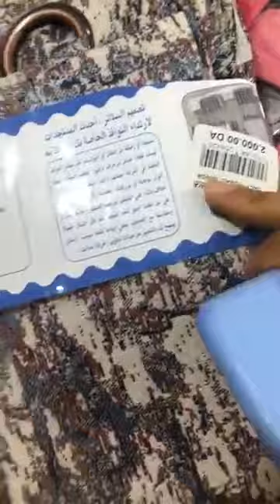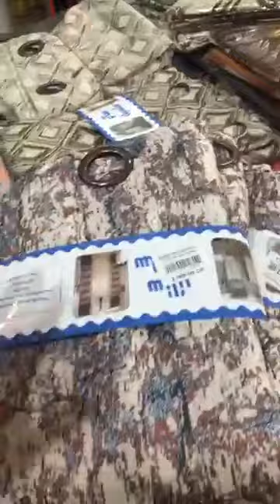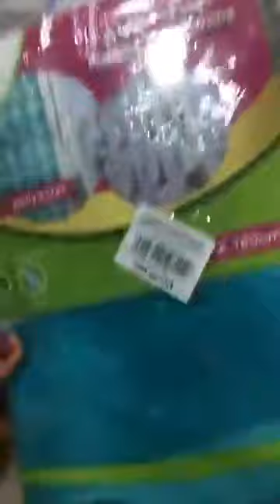🚨‎hafid rahaya hangar blida 🛍🛒 دخول الافرشة الجزائرية العصرية تخفيضات في بازار حفيظ الرحاية بليدة 🛍🛒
🚨‎hafid rahaya hangar blida 🛍🛒 دخول الافرشة الجزائرية العصرية تخفيضات في بازار حفيظ الرحاية بليدة 🛍🛒hafidrahaya محل_حفيظ_الرحاية#‎hafidrahayahangar#rahayameftah
جديد أفرشة الصالونات الجزائرية أو الشورة من البليدة و زنيقة العرايس بالساحة الشهداء بالعاصمة
Cuisine Karima مطبخ كريمة
جولة في محل الافرشة و الصالونات العصرية في وهران،صالوني المتواضع
Sarah family dz
🌸جديد الصالونات المغربية العصرية2021/ 2022 صالون ماروكان salon marocain فراش صالون
whealth by Nouha
جولة في محل الأفرشة وجهاز العروس 👰 ببومعطي .ليوم فرغتلكم قلبي
جولات مبدعة/les store de salon
قائمة فراش العروس 👰 بدون مبالغة ( الفراش لي ديتو في جهازي) مع الأسعار
HK Family
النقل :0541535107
A domicile 🏡
Blida _alger_boumerdes _tipaza-dz
frigider brandt🚨دخول الأجهزة الايليكتروميناجي فريجيديرات بروندت لنهار اليوم بأسعار خيالية 🔥 أجهزة مكيف الهواء و سلعة مختلفة 🔥في بزار حفيظ الرحاية
لايف يخص الكليماتيزور; الثلاجات;التلفاز و سلعة مختلفة🛒✅️🔥والأجهزة الكهرومنزلية المتوفرين في hafid rahaya hangar
HafidDahaya محل_حفيظ_الرحاية#‎hafidrahayahangar#rahayameftah
الاتصال على الرق م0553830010 /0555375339/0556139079/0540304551
3 magasin/ electromenager-meubles -materiele-cosmetique avec des prix tres raisonable et des soldes chaque semaine-